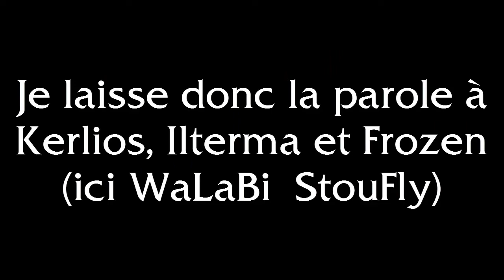OFK | Best-of nouveau mode sextuplé en map 3v3 [HD | FR]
Ça part sur du one shot de qualité !